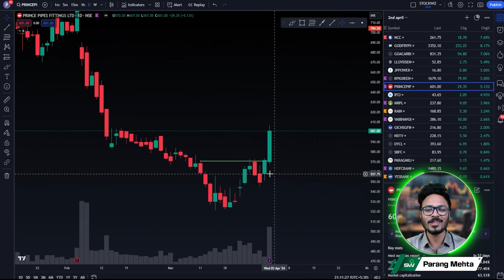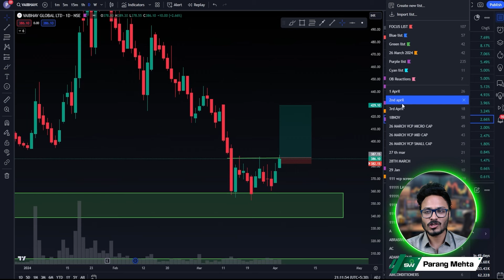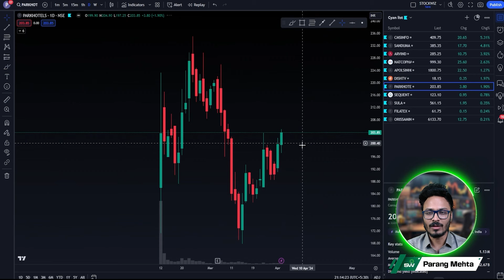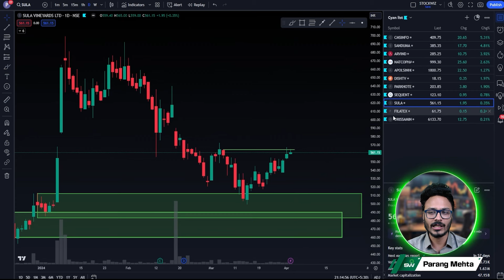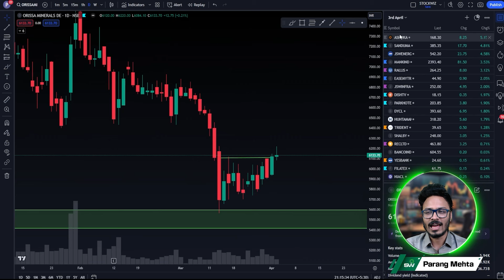📈 Markets Near All Time High | Stocks To Buy | 3rd April 2024 🚀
In this video we will talk about stocks to watch for tomorrow.

The domestic market took a breather today after clocking a fresh record high yesterday. Midcaps and small cap frenzy continues as we saw, big spikes within the broader markets. Factors such as a rising dollar, increasing US bond yields, and a notable uptick in crude oil prices collectively dampened investor sentiment. Moreover, better-than-expected US manufacturing data raised worries about a potential delay in interest rate cuts. Despite these factors, mid and small-cap stocks continued their recovery rally, although concerns about high valuations lingered. Investors are eagerly anticipating guidance from the upcoming RBI monetary policy announcement for insight into near-term market direction.

Create a FREE Dhan Trading & Demat Account with MTF Auto Activated to get upto 5x Leverage on Swing & Delivery Trades along with FREE Trading View Premium Access 👇

If you would like to explore our products & services including the Super Trader Program, click on this link 👇